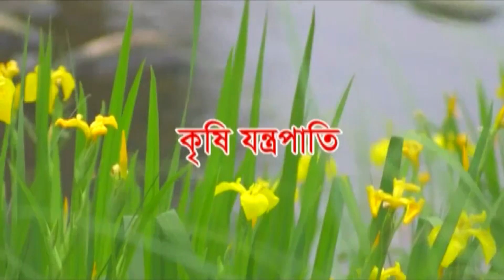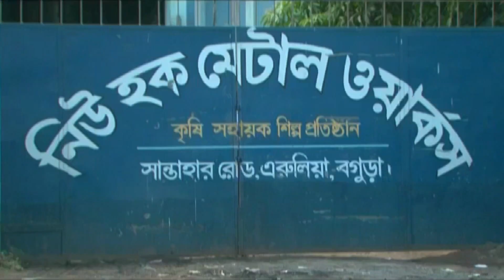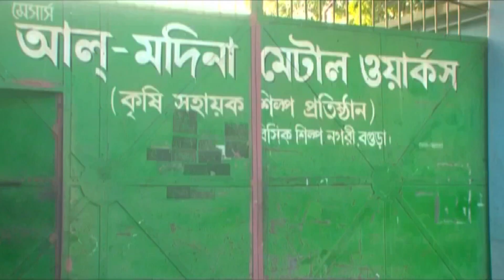কৃষি যন্ত্রপাতি কিভাবে তৈরি করা হয়, কৃষি সহায়ক শিল্প প্রতিষ্ঠান | Krishi Jantrapati | Mati O Manush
কৃষি যন্ত্রপাতি কিভাবে তৈরি করা হয়
মেসার্স আল-মদিনা মেটাল ওয়ার্কস
কৃষি সহায়ক শিল্প প্রতিষ্ঠান - বিসিক শিল্প নগরী
ঠিকানা : বগুড়া

Krishi Jantrapati
Address : Bagura